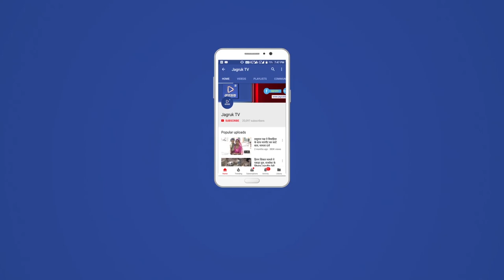JAGRUK TV : रेवदर : नीरज डांगी ने नामांकन भरा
मंडार। रेवदर विधानसभा चुनाव को लेकर आज सोमवार को सुबह 11 बजे बाद कांग्रेस प्रत्याशी नीरज डांगी ने अपने समर्थकों के साथ नामांकन दाखिल किया। इससे पहले लक्ष्मी गाडन से रवाना होते। हुये बस स्टैंड से विसाल जुलूस के रूप में S,D,M कार्यलय में कांग्रेस के कार्यकर्ताओं और समर्थकों को संबोधित भी किया। वही समर्थकों ने नीरज डांगी को  जिताने का आश्वासन भी दिया व कांग्रेस के पक्ष में मतदान करने की अपील भी की।  उसके बाद जलूस के रूप में राजीव गांधी भवन से रवाना होकर अस्पताल चौराहा होते हुए सैकड़ों कार्यकर्ताओं के साथ में कलेक्ट्रेट पहुंचे। जहां पर उपखंड मजिस्ट्रेट शेलेन्द्र सिंह चारण  के समक्ष अपना नामांकन पेश किया। इस दौरान रेवदर मण्डल अध्यक्ष वीरभद्र सिंह देवड़ा हिमपाल सिंह देवल महेश अग्रवाल इम्तियाज भाटी शकूर भाटी लाला राम मेघवाल हीरा लाल ललित भाट नाथा राम चौधरी सवा राम चौधरी रावत राम  सहित काफी संख्या में कॉग्रेस कार्यकर्ता वह लोग व महिलाएं मौजूद थी।